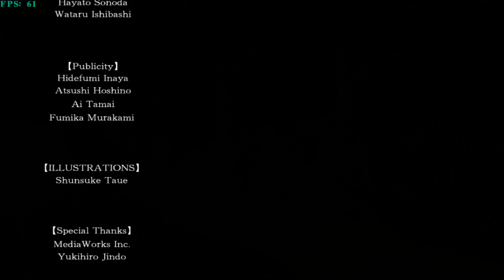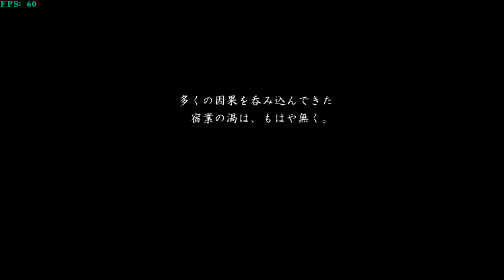イース６ ナピシュテムの匣 日本語（Steam版） ラスボス～エンディング（４K・60fps）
せっかくイーシャからもらった腕輪をつけて最終決戦に挑んだのに、エンディングが変わらないとは・・・

日本語化のやり方は以下のファイルの名前を入れ替えるだけ
ただし、アルマの羽の位置記憶機能がなくなるので、セーブポイントにつくたびに英語に入れ替え直して記憶させる必要があります。